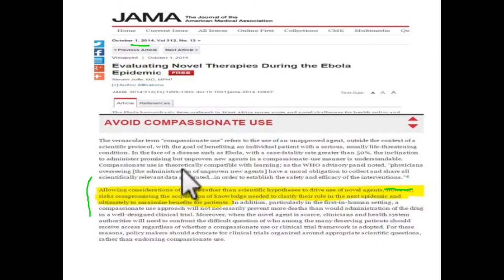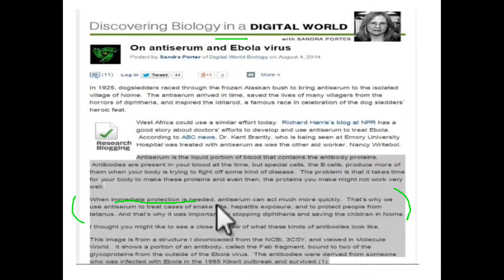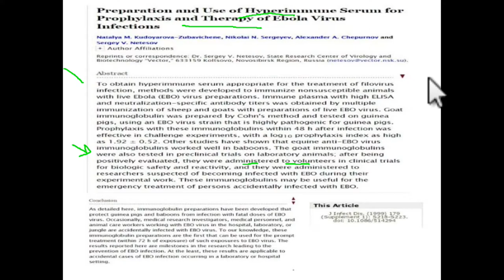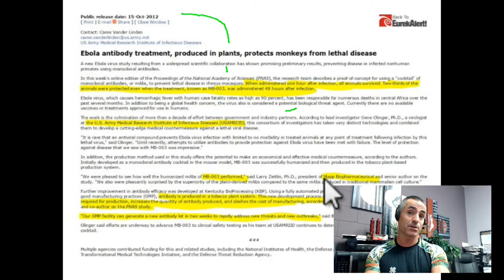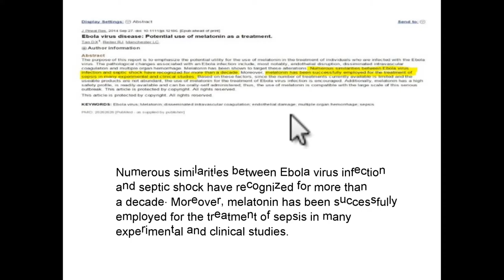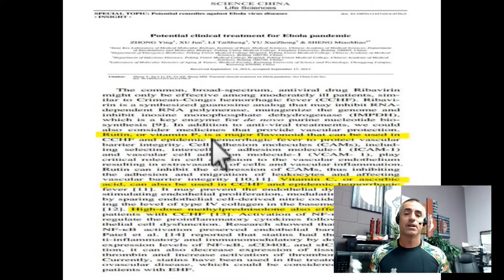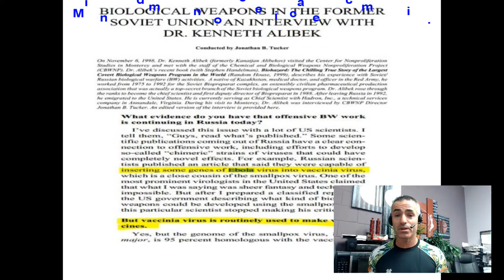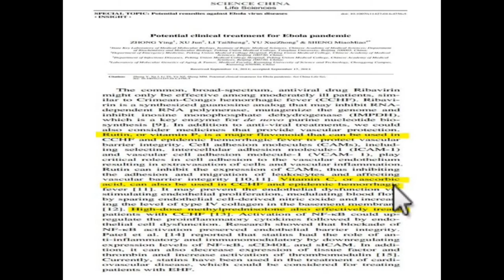Brief Discussion on Ebola and hypothetical treatments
Discuss:

Avoidance of Compassionate therapies
Serotherapy
ZMAPP ( MB003 )
Melatonin
Rutin
Vit. C
methylprednisolone
Weaponized

Citations upon Request
Medical researchers you're input on the subject is valued...